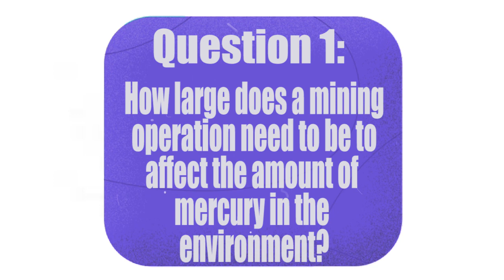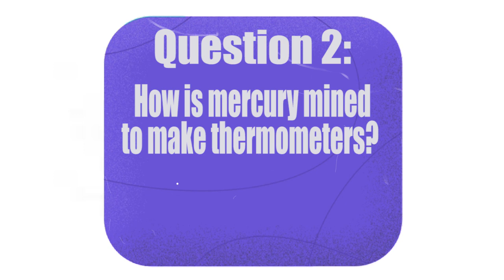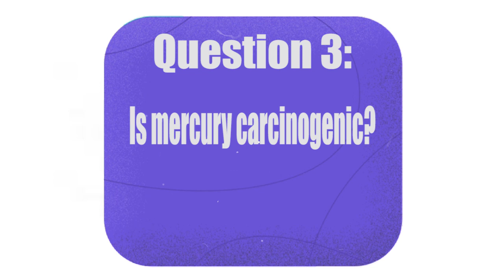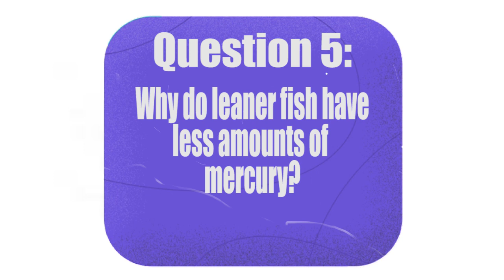Soapbox Science 2021, Wai Ying Lam, Sustainable Forestry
Invisible Impurity: Mercury hiding in Canadian forests

What do sustainable forestry and fishing have to do with each other? PhD Student, Wai Ying Lam, takes us on a journey from the fish we eat to the forests that surround their habitat. Sometimes the journey includes broken down cars, orienteering, bushwhacking and driving ATVs - but it's always fun!